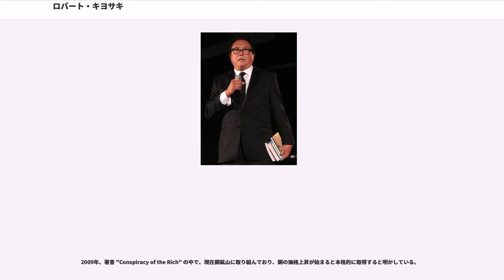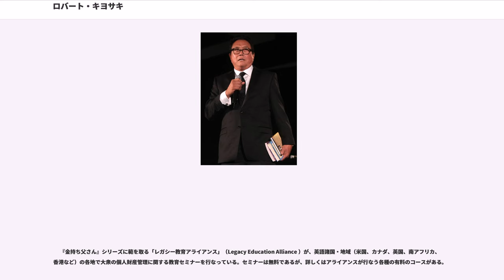ロバート・キヨサキ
ロバート・トオル・キヨサキ（Robert Toru Kiyosaki、日本名：清崎 徹（きよさき とおる）、1947年4月8日 - ）は、アメリカの投資家、実業家、セルフヘルプ著者、、金融リテラシー活動家、時折金融コメンテーター。日系4世。『金持ち父さん』シリーズの著者。

ブログとYahoo Financeでのコラムにて、グローバル・エコノミック、投資、ビジネス、世界金融市場、個人金融について最新の考えを述べている。

ハイスクール卒業後、ニューヨークの米国商船大学校へ進学。卒業後に海兵隊に入隊し、士官、ヘリコプターパイロットとしてベトナム戦争に出征した。帰還後、ビジネスの世界に乗り出し、1977年にナイロンとベルクロを使ったサーファー用の財布を考案し会社を設立。その後いくつか会社を起こしたが1994年に47歳でビジネス界から引退し、「金持ち父さん（後述）」から学んだ教えを広めるため、ボードゲーム『キャッシュフロー101』、『キャッシュフロー202』を考案。

1997年に著書『金持ち父さん 貧乏父さん』を執筆。『金持ち父さん 貧乏父さん』は全世界で51カ国語に翻訳され、109カ国で紹介されている。『金持ち父さん』シリーズは、日本で累計300万部、全世界では累計2800万部を突破した。(2008年11月現在)多くの経営者、ビジネスマンからの評価も高く、若い内に読んでおいた方が良い書籍として推薦されている。

また、オンラインセミナーを配信しているSkyQuestcom社にセミナー映像を提供している。（下記外部リンク参照）

不動産と株式投資を題材にした人生ゲームで、不労所得のみで生活できる状態になることがクリア条件となる。ゲーム内容についてはお金のことを学ぶのに最適とする意見と、経済モデルを非常に単純化しているため以下のような批判がある。

著書である『金持ち父さん 貧乏父さん』はこのゲームの宣伝のため執筆を依頼されたと言われている。

リッチ・ダッド(USサイト)やキャッシュフロー・テクノロジー()の運営の他に、キヨサキは引退後、1997年から復帰し、外部のビジネスベンチャーを運営を続け、様々な投資に関わり続けている。

2002年に南アメリカの銀鉱山を買収、2002年の終わりに中国の金鉱山会社を取得、2000年代初頭にトロント証券取引所に記載されているIPO案件から更なる鉱山を取得した。

2009年、著書 "Conspiracy of the Rich" の中で、現在銅鉱山に取り組んでおり、銅の価格上昇が始まると本格的に取得すると明かしている。

1960年代、キヨサキは10代を通じて、最初の投資として銀や金の硬貨の取引していた。2005年7月の記事で次の様に述べている。

もしあなたがわずか数ドルを持っていたら、近所の硬貨取引所に行って、可能な限り銀や金の価格に近い銀や金の硬貨を買いたいと思うかもしれない。あなたが本当に悪いものから良いものまでのコレクション硬貨について知識がない限り、私はコレクションとして価値のある硬貨に投資しないだろう。わずか$20の為だけであっても、あなたはいくつかの貴金属硬貨を購入し、世界史上最大のショックの一つに備える事は可能である。
加えて、キヨサキは「黄金虫 "gold bug"」である事を言及している。リチャード・ニクソン大統領が金本位制を廃止した1970年代初頭から、彼はUSドルの政府の発行ミスに対抗するファイナンシャルヘッジとして金や銀のような様々な商品を保有していることを意味する。

現役の不動産投資家でもある。資産の大部分は不動産投資に集中している。テキサス州やオクラホマ州、特に在住しているアリゾナ州を中心に、全米中に様々な不動産投資、不動産開発ベンチャー、プロパティマネジメントベンチャーを保有している。彼の所有物の多くがホテル、ゴルフコース、大型団地で占めている事を、2010年の終わりののインタビューで述べている。

1973年後半の小規模住宅不動産投資を皮切りに、1970年代半ばからマウイ島の小規模マンションに投資してキャピタルゲインから少額の利益を得た。1980年代、キヨサキはゼロックス在職中に不動産持ち株会社を起業し、1990年代のアメリカで貯蓄貸付危機と1986年の税制改革法の後も、小規模...